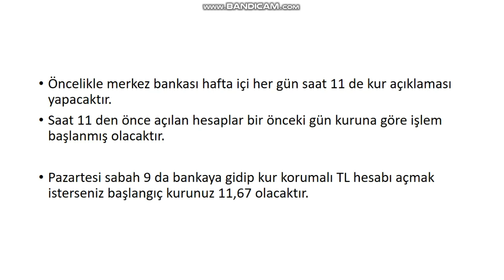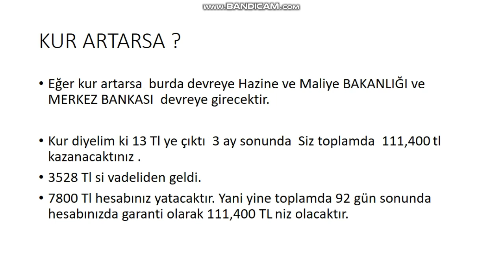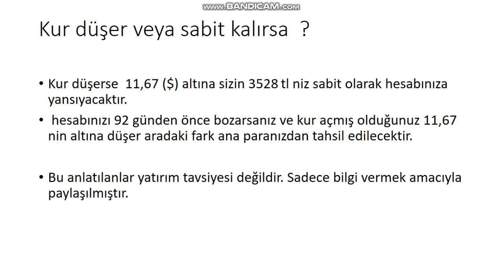KUR KORUMALI VADELİ MEVDUAT HESABI NEDİR-FAİZ ORANI KAÇTIR?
Herkese merhaba arkdaşlar bu bölümde sizlere kur korumalı vadeli mevduat hesabının kaç oranından bahsedeceğim.
bu video da anlatılanlar kesinlikle yatırım tavsiyesk değildir.
faiz oranı %14  alt faiz puanına göre hesaplanmıştır.